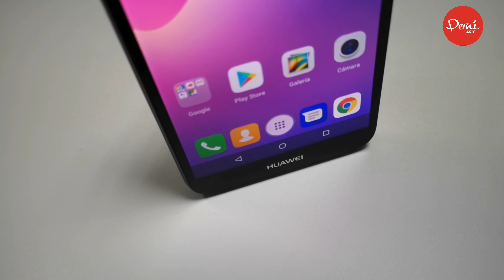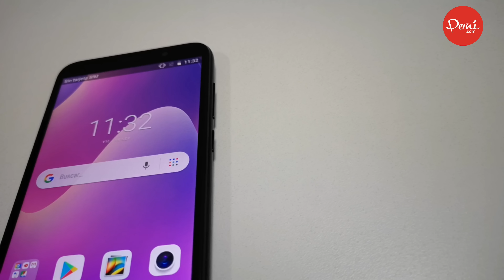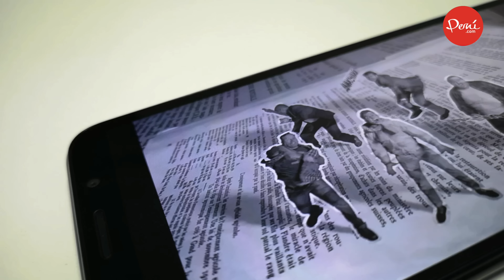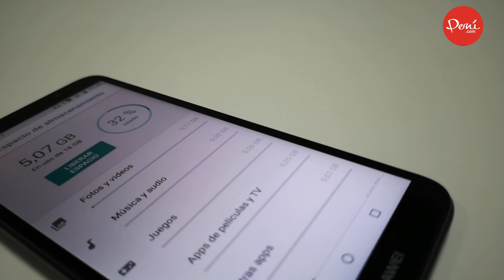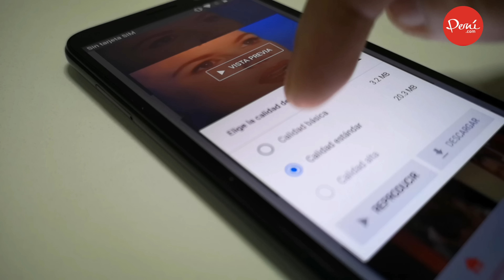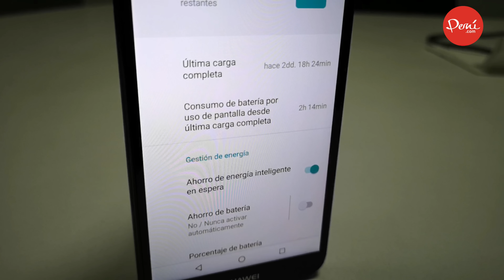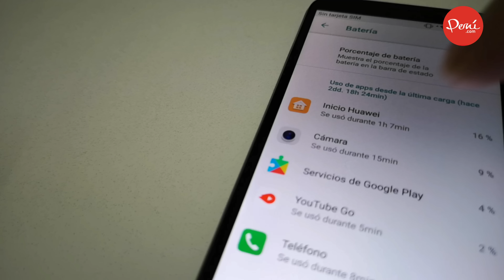HUAWEI Y5 (2018) REVIEW EN ESPAÑOL: Esto opinamos del smartphone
El Huawei Y5 (2018) tiene una pantalla de de 5.45 pulgadas y que tiene la característica de ser full view. Asimismo cuenta con una cámara frontal de 5 megapíxeles y 13 en la parte posterior. ¿Qué opinamos del smartphone? Conoce el siguiente review en español.